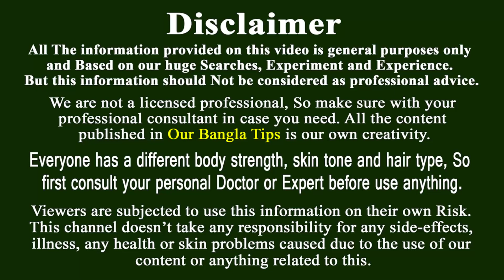৫ টাকার ডালে মেসতাসহ যত পুরাতন কালো দাগ ই হোক ,😍চোখের পলকে গায়েব হয়ে যাবে।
মুখের দাগ দূর করার জন্য রয়েছে বহু কসমেটিক ক্রিম৷ এমনকি মেক আপ দিয়েও সহজে ঢাকা যায় সেই কালো দাগগুলি৷ তবে শরীরের অন্যান্য অংশের কালোভাবকে দূর করতে গেলেই প্রচুর টাকা ব্যয় করতে হয়৷ কিন্তু এই ঘরোয়া উপায় আপনি সেই সমস্ত কালো দাগের থেকে পেতে পারেন অব্যাহতি৷ এমনকি ফিরবে আপনার ত্বকের উজ্জ্বলতা এবং কোমলতা৷